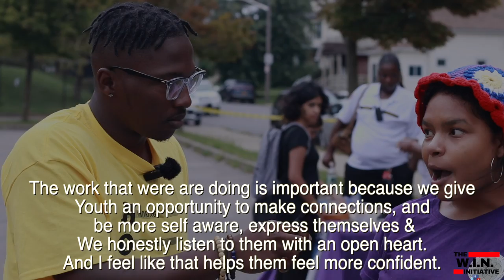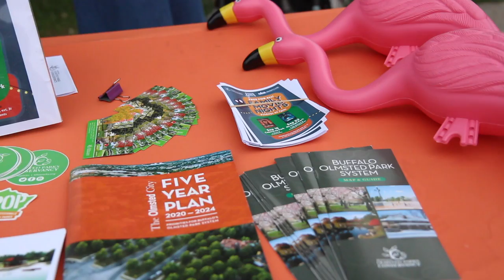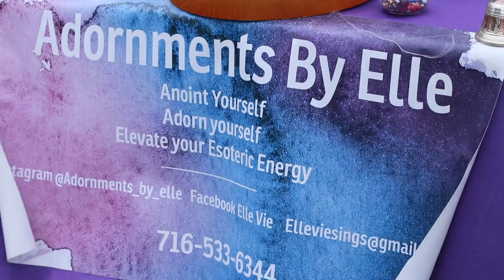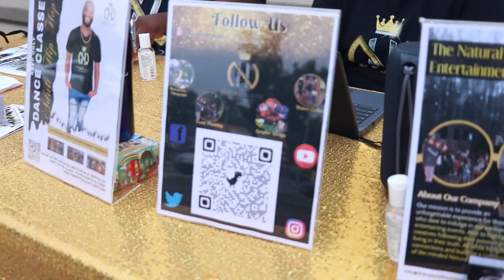The Ultimate Teen Block Party: Discover the Hottest Vendors in Buffalo, NY!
Are you ready for an epic shopping experience? This video takes you to the ultimate Teen Block Party in Buffalo, NY where you'll discover the hottest vendors in the city! This one-of-a-kind event is organized by the youth for the youth and it's the perfect opportunity to support local businesses, shop unique items and have fun!

Throughout the video, you'll get to see the amazing products and services offered by the vendors. From homemade jewelry, clothing, and accessories to delicious food and drinks, this event has it all. You'll also hear from the vendors themselves as they share their stories and the inspiration behind their products.

Watch as the vendors showcase their talents, creativity and unique selling points. It's a great opportunity to learn about the local businesses and meet new people. This event is not just about shopping but also about community building and supporting local economy.

This video is a must-watch for anyone who loves to shop local and support small businesses. It's also a great way to discover new products and services offered in Buffalo and how you can support them.